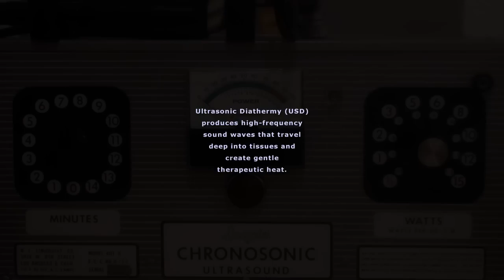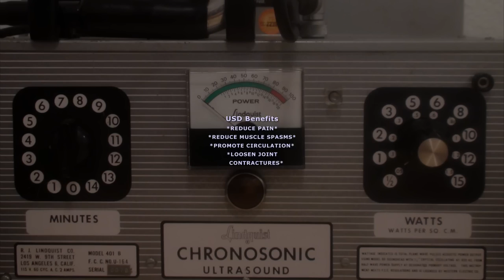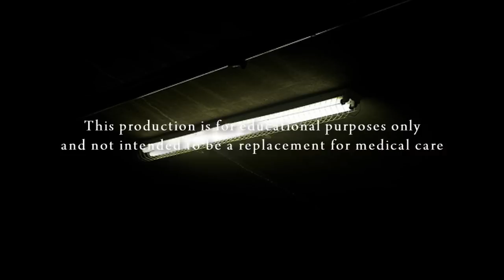What is Ultrasonic Diathermy (USD)?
Here's another great physical therapy modality used in Dr. David Allan's chiropractic practice. In this short video, you will see a demonstration and learn what Ultrasonic diathermy along with all some of the benefits of this heat modality.